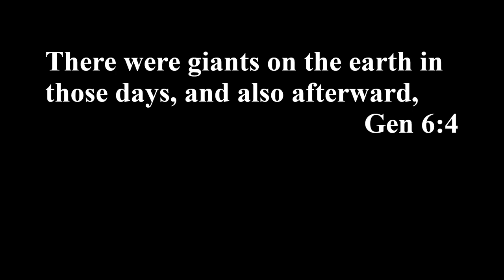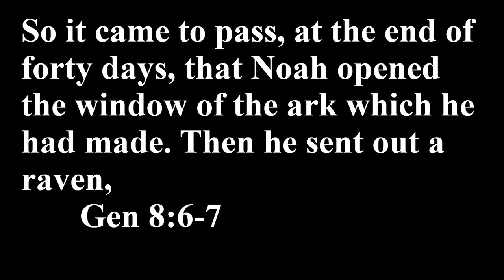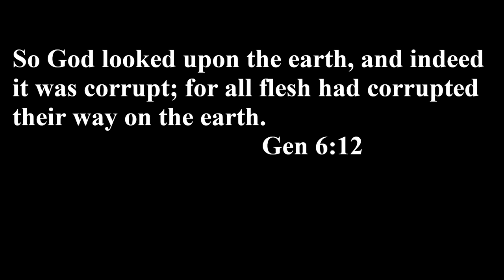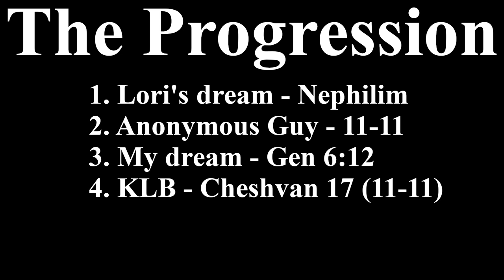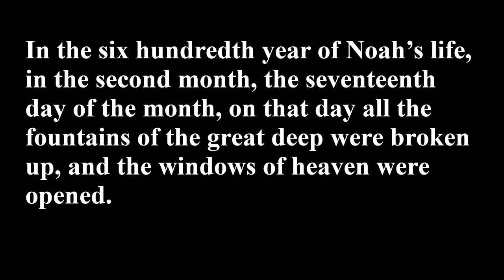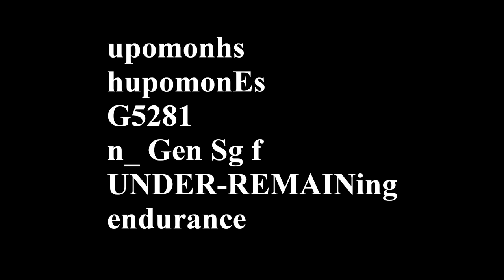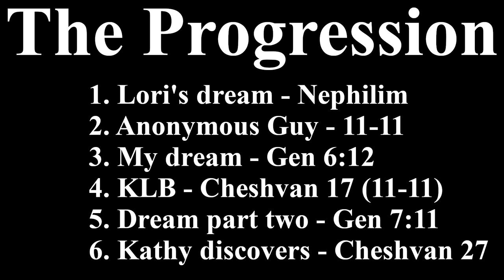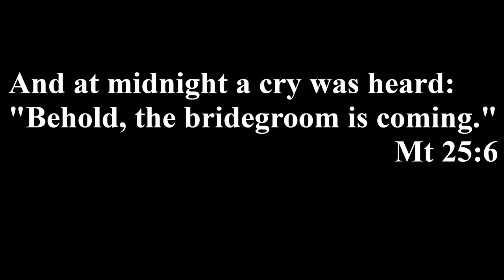The 11 11 Sign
An amazing story has emerged on this channel over the past month. It's worth hearing.